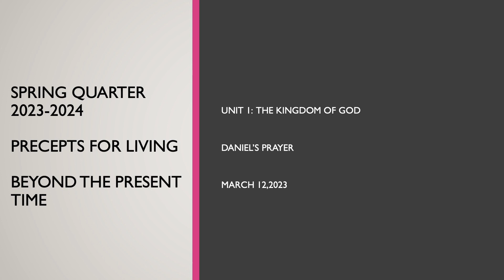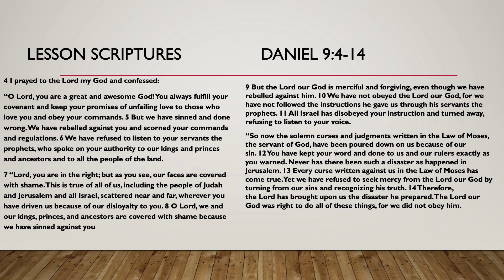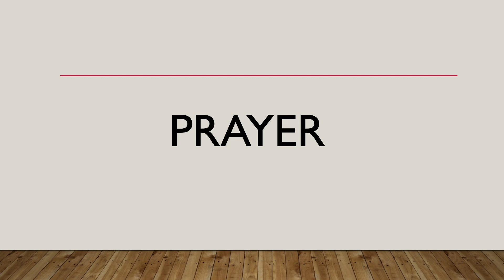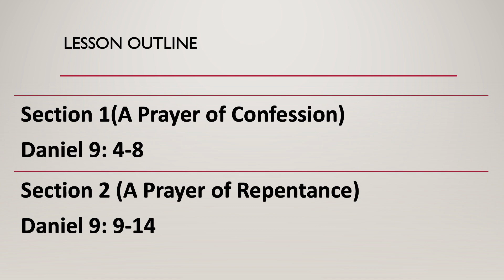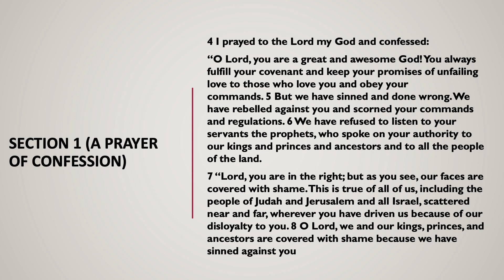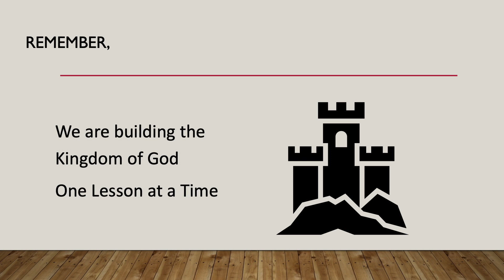Daniel’s Prayer, Precept for Living Sunday School Lesson for March 12, 2023